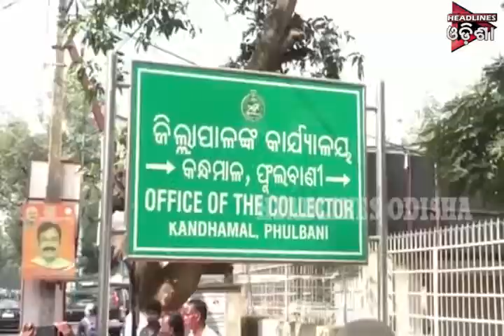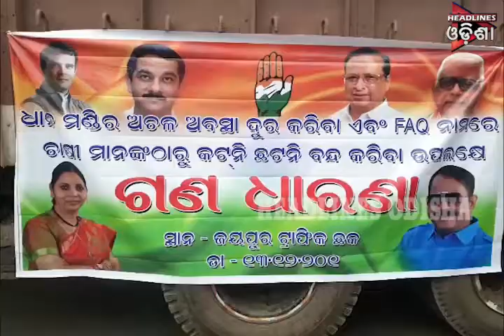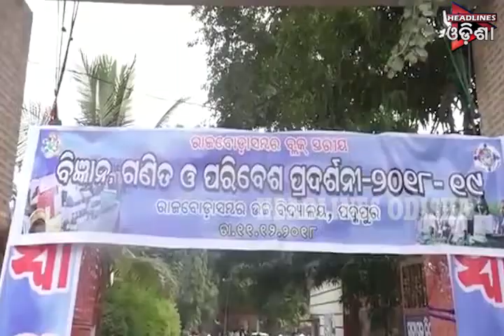ଓଡିଶା Prime ଭାଗ-୦୧ ....୧୩.୧୨.୨୦୧୮